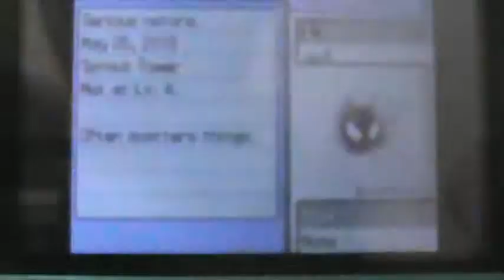Pokemon Soulsilver Legends Reborn! Part 13: Falkner and The Zepher Badge.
We finally get to take on the The Violet City Gym Leader: Falkner.
plz comment if u think Marriland should like to be in my vids